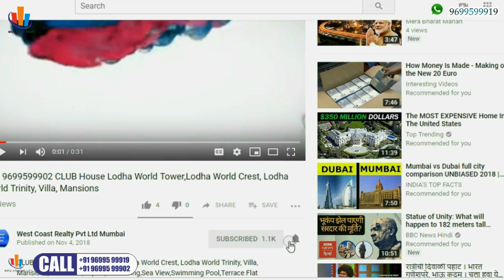📞 WORLI Omkar 1973 Sea View Flats @ Worli Omkar 1973 South Mumbai